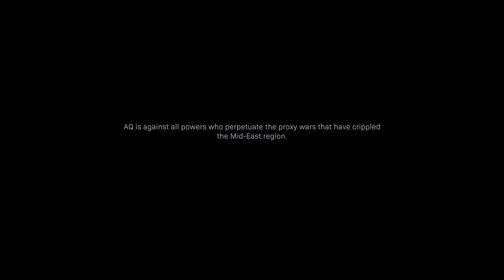CALL OF DUTY MODERN WARFARE Walkthrough Part 5 - Wolf's Den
CALL OF DUTY MODERN WARFARE Gameplay Walkthrough Part 1 - Full Game Intro

CALL OF DUTY MODERN WARFARE Walkthrough! Walkthrough and Let's Play Playthrough of CALL OF DUTY MODERN WARFARE with Live Gameplay and Commentary in high definition. This CALL OF DUTY MODERN WARFARE walkthrough will be completed showcasing every level, mission, boss, and story ending.

Modern Warfare's single-player campaign will focus on realism and feature tactically-based moral choices whereupon the player is evaluated and assigned a score at the end of each level; players will have to quickly ascertain whether NPCs are a threat or not, such as a civilian woman who is believed to be reaching for a gun, but then simply grabs her baby from a crib. This collateral damage score, referred to as a threat assessment, is based on how many civilians the player injures or kills and ranges from rank A to F. Rewards are introduced to those who score higher. Character dialogue will differ depending on the choices the player makes in the game. Tactical decisions are also included, such as the player using a sniper rifle in a large environment to approach objectives in a non-linear order, and choosing to shoot out lights in favor of using night-vision goggles during breaching and clearing.

Developer: Infinity Ward
Publisher: Activision
Release: October 25, 2019
Genre: First-Person Shooter, Action Role-playing
Platforms: PlayStation 4, Xbox One, Windows PC